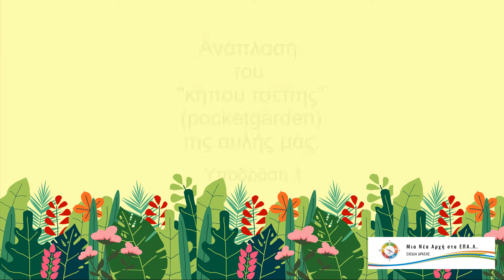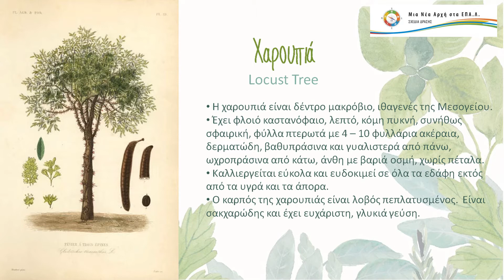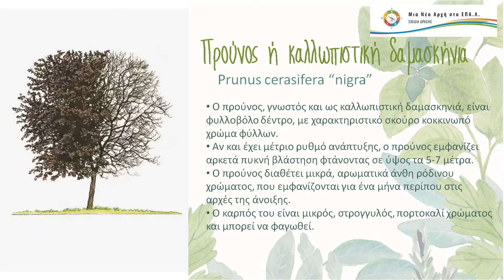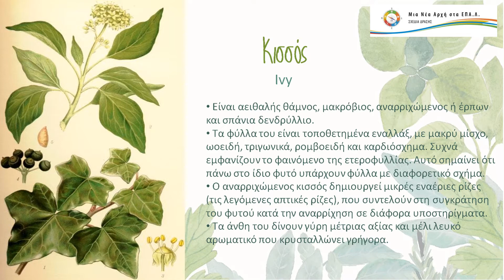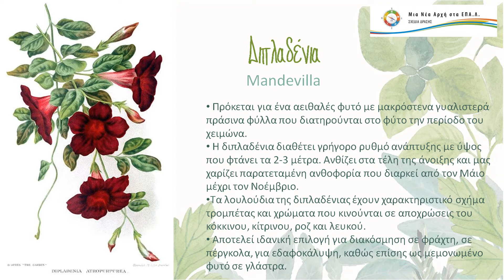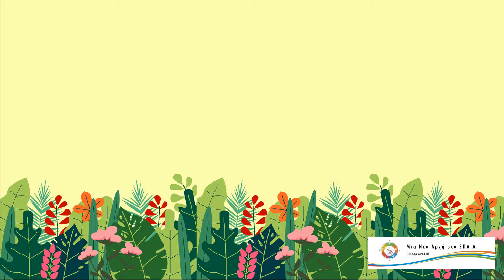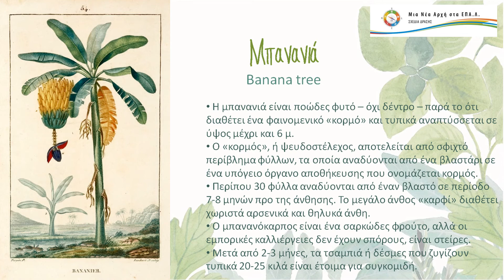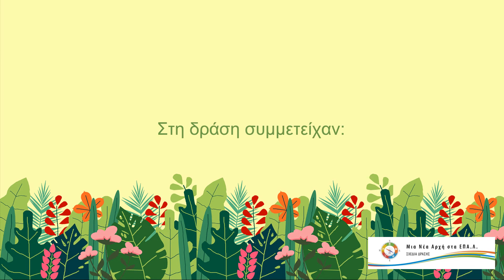Καλλιτεχνικός "κήπος τσέπης" στην αυλή μας - Υποδράση 1: Ανάπλαση του «κήπου τσέπης» της αυλής μας.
Στο πλαίσιο του προγράμματος "Μία Νέα Αρχή στα ΕΠΑ.Λ.", κατά το σχολικό έτος 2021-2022 υλοποιήθηκε στο 3ο ΕΠΑ.Λ. Πειραιά η δράση "Καλλιτεχνικός "κήπος τσέπης" στην αυλή μας".
Η δράση εξελίχθηκε σε πέντε υποδράσεις.
Αυτό είναι το βίντεο της πρώτης υποδράσης.